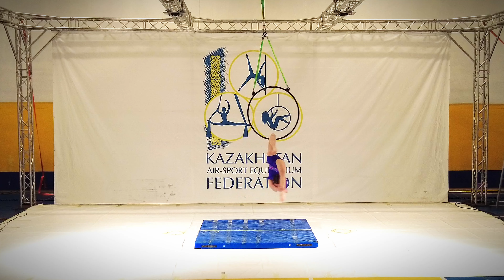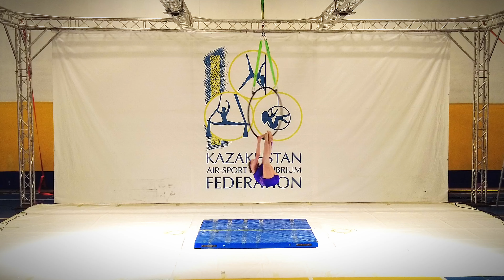Zhulina Viktoriya (Kristall, Almatinskaya obl., KAZ)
1 место
Детский возраст 10-14 лет Девочки (Novice Girls)
Продолжающие  [Semi-Professional]
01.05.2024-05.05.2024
город Астана, Казахстан
Astana city, Kazakhstan
Pole Sport Championship
Kazakhstan Republic